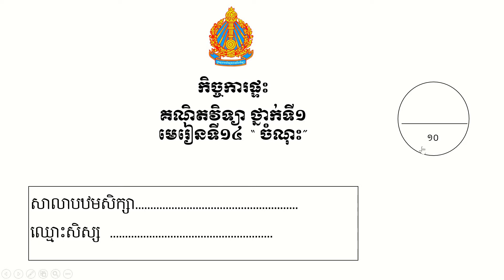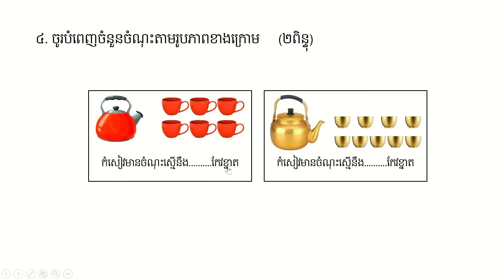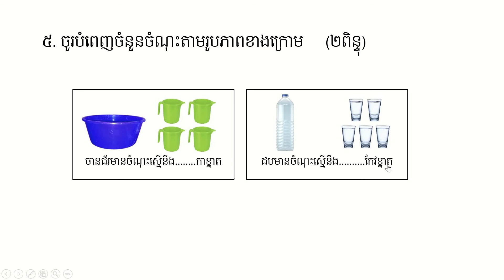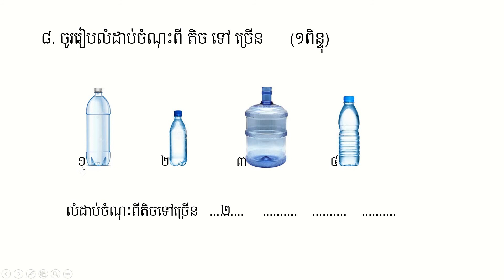កិច្ចការ ថ្នាក់ទី១ គណិតវិទ្យា S2 10 មេរៀនទី១៤ “ចំណុះ”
Khmer, Mathematics,
Teacher, and Student.